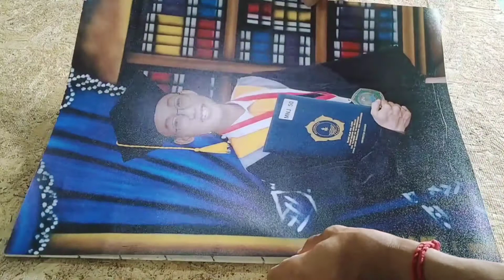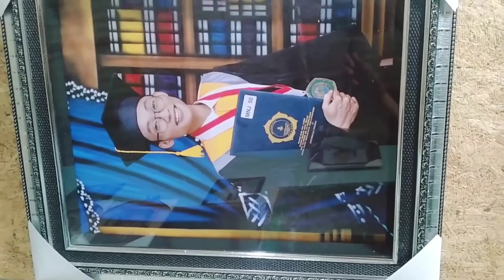Kerajinan tangan, Art | menambah keutungan juta'an rupiah hanya dengan memasang foto nampak 3d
Kerajinan tangan, cara mudah memasang foto nampak 3d
bahan bahan yang harus disiapkan
silahkan mencobanya
sekiranya ada yang perlu ditanyakan silahkan tinggalkan pesan di kolom komentar